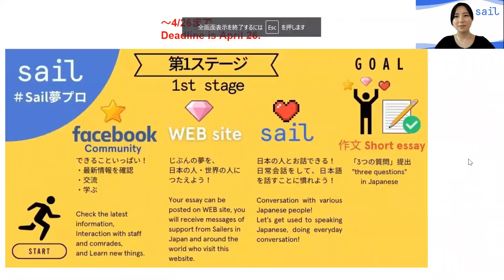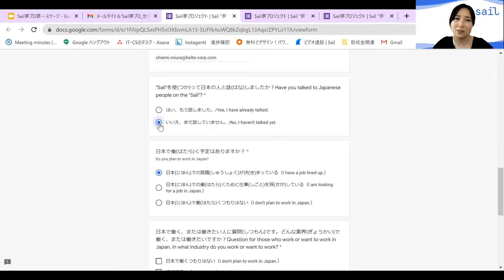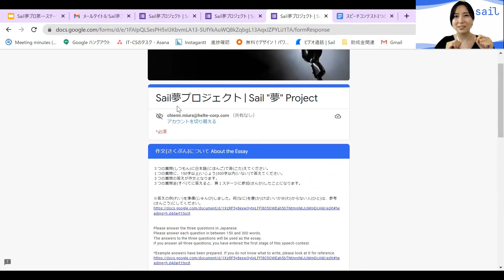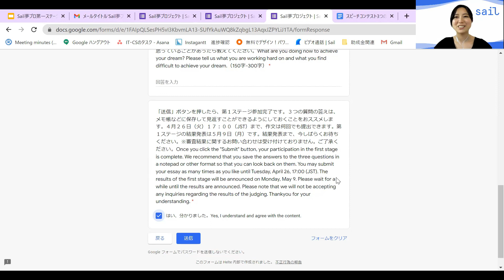【Sail夢プロ】 1st ステージ の 作文(さくぶん) について How to submit your short essay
Sail夢プロ とは？
「日本で働きたい」人の夢を応援するオンライン日本語スピーチコンテストです。

▼お申込み
スピーチを見たい人

▼Sail夢プロ グループに参加(さんか)しよう!
Linkedin Sail夢プロジェクト - Sail 夢 Project -

To everyone participating in SailYumePro
Hi, I am Akiko of the Sail management team.
The 1st stage will end on April 26th. How is your preparation (a short essay) going?

Helte is hosting SailYumePro on Sunday, June 5!
What is SailYumePro ?
This is an online Japanese speech contest to support the dreams of those who want to work in Japan.

▼Registration
those who want to join as an audience

▼Join the SailYumePro group!